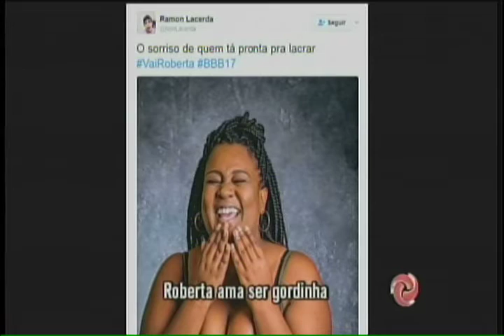Assista o TV Verdade na íntegra - 26/01/2016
Carlini conversa com seus convidados sobre o Big Brother Brasil 17 e comentam o novo clipe de Simone e Simaria com a cantora Anitta.